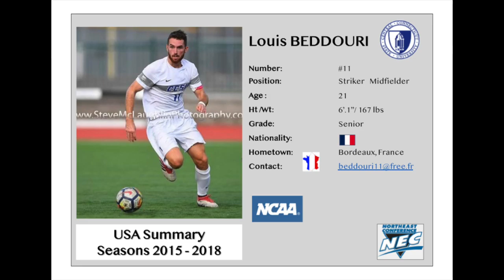Louis BEDDOURI - CCSU Career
Soccer Highlight CCSU Seasons - Forward - Midfielder - 21 Years old - French nationality